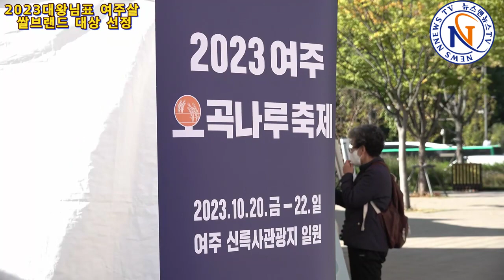2023 대왕님표 여주쌀 대한민국 쌀페스타 쌀브랜드 대상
2023 대왕님표 여주쌀 대한민국 쌀페스타 쌀브랜드 대상
[배석환 기자]